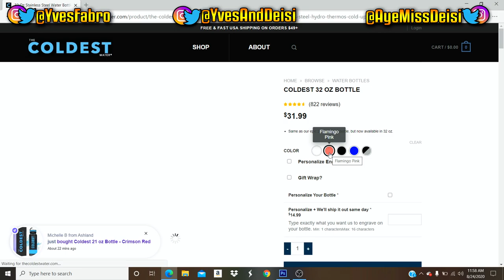Black clover Opening 12 | Anime Reaction/Review